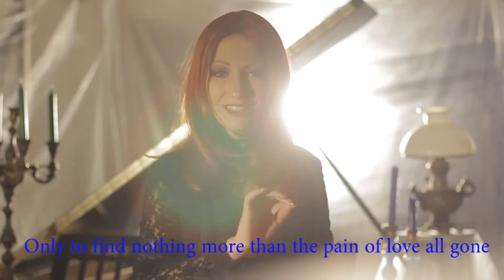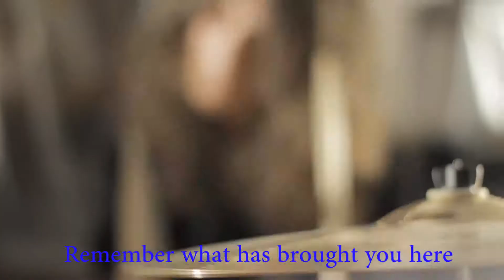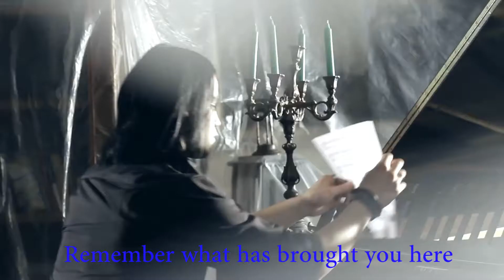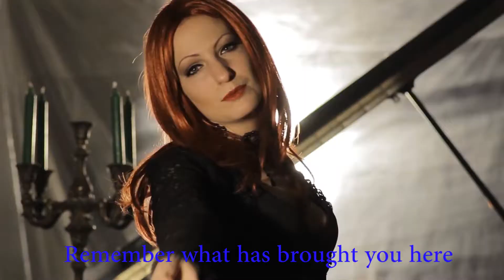Demist - Faith Remains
Faith Remains by Demist (Official video)
I added on screen lyrics to the video.